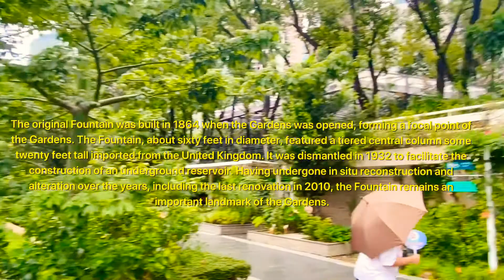‘Start To Sway’ Line Dance Demo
Happy Dance
‘Start to sway’ Line Dance
Demo by Betty
at The Fountain Terrace Garden,
HK Zoological & Botanical Garden
9 September 2020
Dancing is LOVE💞

Betty-Associate Degree and Licentiate Degree of Line Dancing, Qualified Teacher of Line Dancing (International Dance Teachers’ Association, UK)

LINE DANCING IS GREAT FUN AND MAKES PEOPLE HAPPY.

「用舞步帶你遊美麗的香港」系列
‘Footprints Dance to rediscover Beautiful Hong Kong’ Series
Let’s all stay positive, healthy & happy☀️